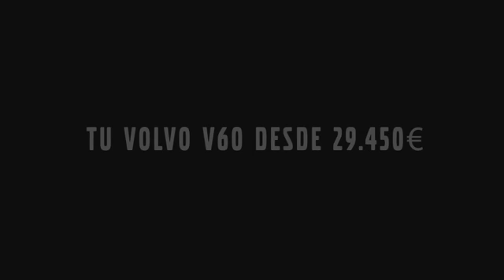Volvo V60 2012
Nuevo Volvo V60 2012

Diseñado a tu medida